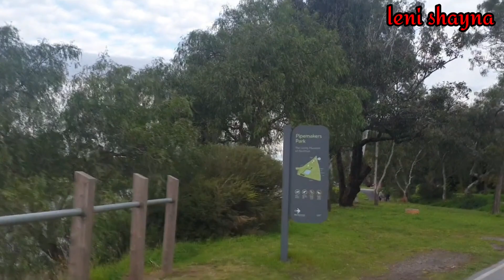Gowes sepeda di melbourne river / sepeda santai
Dear temen2,
Hari ini mumpung cuaca cerah..aku dan teman ku akan gowes sepeda in melbourne river sembari ber sepeda santai

Terima kasih